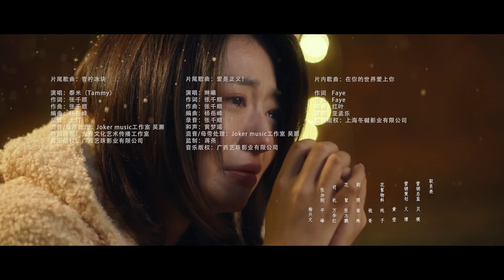🔞🔥Cinta Terlarang! | It's A Heartbeat | Ini Detak Jantung | 💘 EP14| 糟了，是心动的感觉丨Drama Cina💕💒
🔞🔥Cinta Terlarang! Drama romantis tentang saudara kandung yang tidak memiliki hubungan darah sedang berlangsung!

🔞Ini Detak Jantung | 💘 EP14|  It's A Heartbeat丨 糟了，是心动的感觉丨Drama Cina
⏳Ini akan diputar pada [21:00, 28 Desember]

📌Drama remaja yang inspiratif ini menceritakan Xu Ran dan Lin Yu'an, yang merupakan saudara kandung yang tidak memiliki hubungan darah, saling mendukung satu sama lain ketika mereka tumbuh dewasa, dan jatuh cinta lagi setelah mereka membiarkan satu sama lain melewati batas.